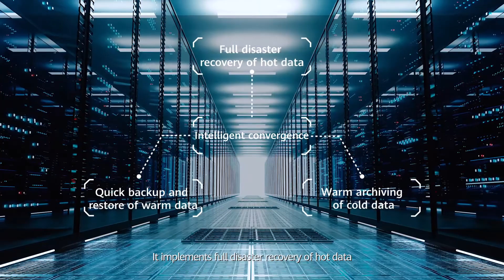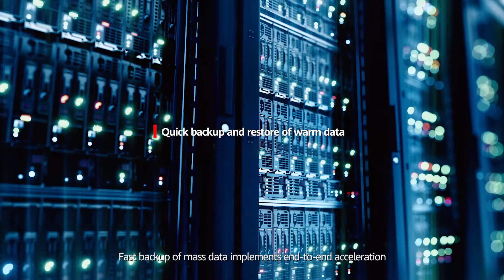Huawei OceanProtect All Scenario Data Protection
📢 We are glad to introduce to you our powerful data protection solution — OceanProtect 🛡️ that achieves full disaster recovery, quick backup and restore, and warm archiving.